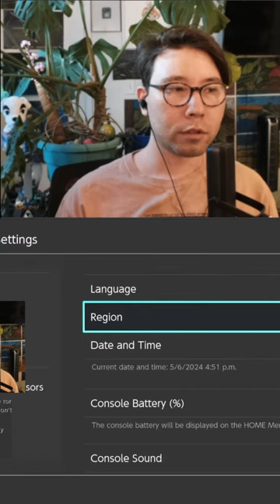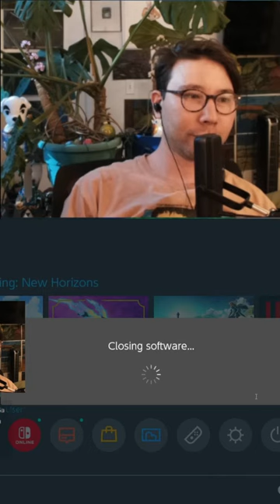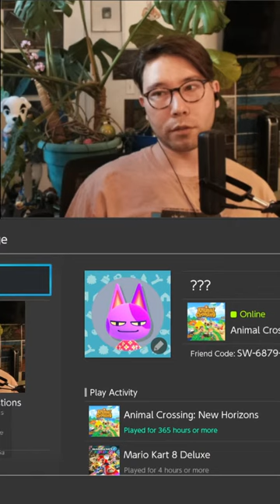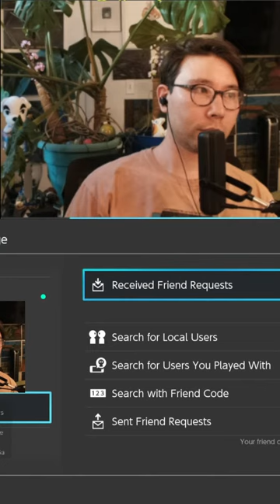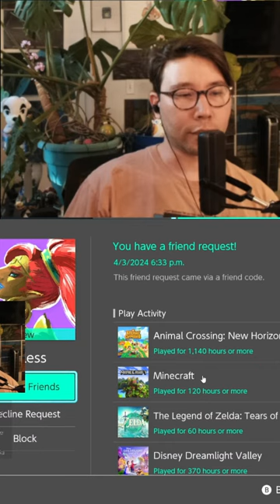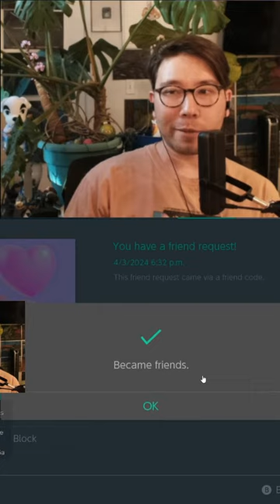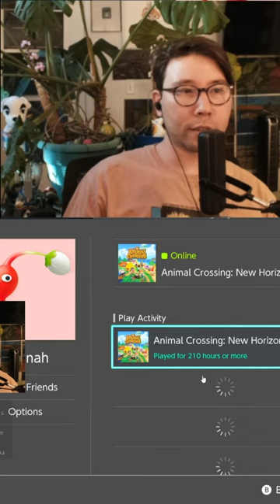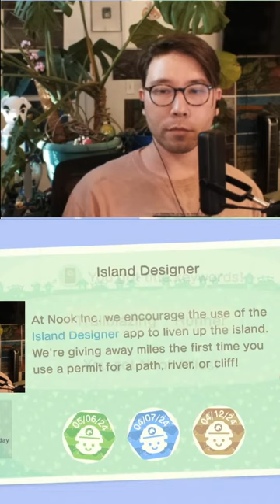decorating our medieval villages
we absolutely need to terraform our medieval island, we're behind schedule and Animal Crossing New Horizons waits for no one. A little villager hunt, a little decorating.